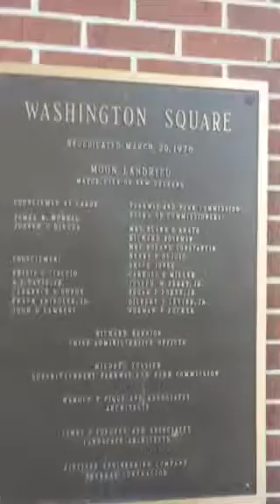5 minutes with Luvis-13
Easter
Moon
Nice weather